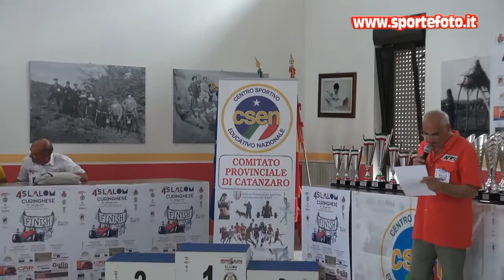Vincenzo Curcio - 4` Slalom Curinghese (CZ) 08-07-18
Hill climb pure sound